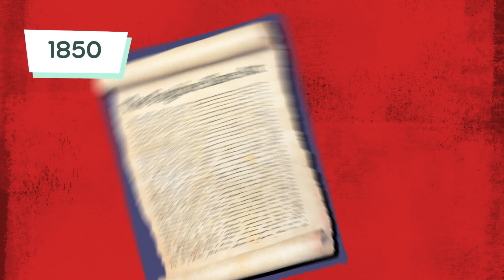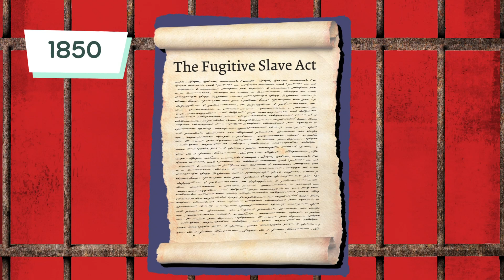Mary Ann Shadd Cary: Antislavery Activist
The first Black newspaper editor in the history of the United States, Mary Ann Shadd Cary spoke out to champion the cause of freedom in an era when the voices of African Americans were rarely heard.